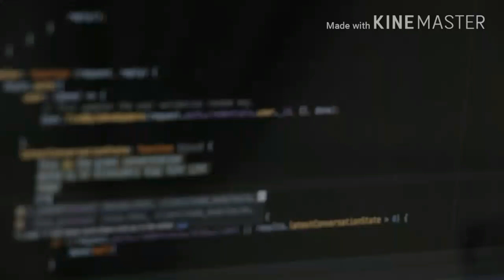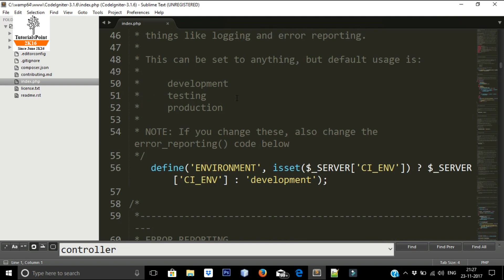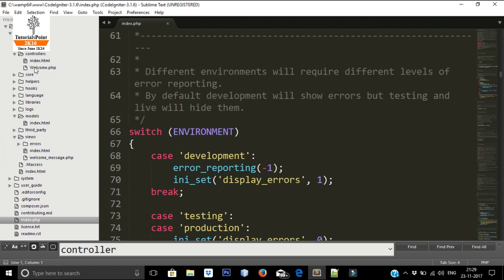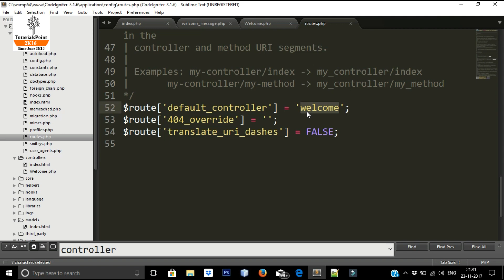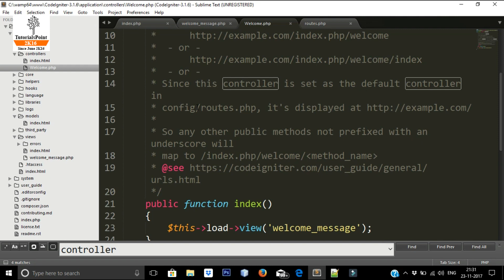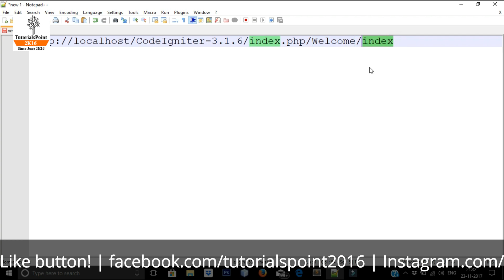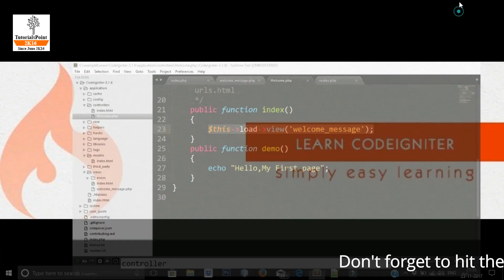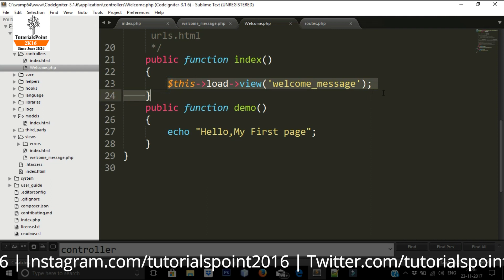Codeigniter Tutorial in Hindi (How it Works) | Part-3